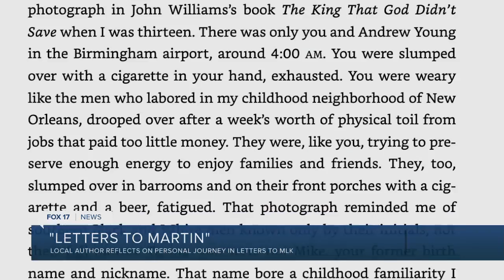GR author writes letters to MLK in new book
Dr. Randal Maurice Jelks considers himself, perhaps, the last of the letter-writing generation. “Letters are intimate…people don't write letters anymore,” says Jelks. “I'm writing these letters to help us think about the very period in which we are living in the very transitional moments that we are living in.”